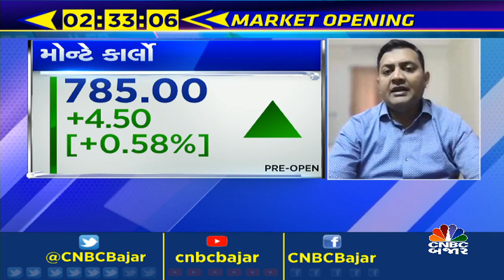આજે ક્યા સ્ટોક્સમાં કરશો રોકાણ જાણો રાજન શાહ પાસેથી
CNBCBajar | Market માં આજે ક્યાં સ્ટોક કરાવશે કમાણી જાણો માર્કેટ એક્સપર્ટ રાજન શાહ પાસેથી